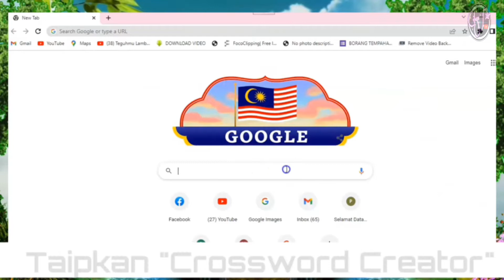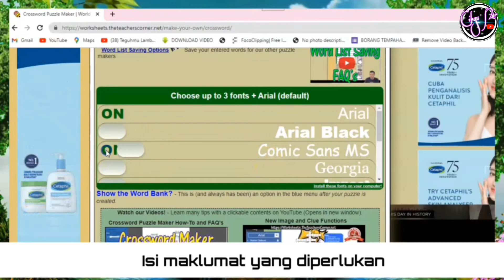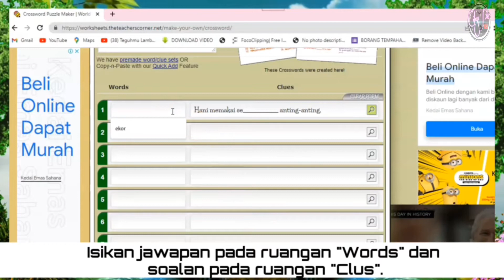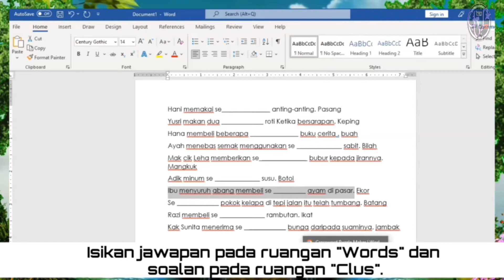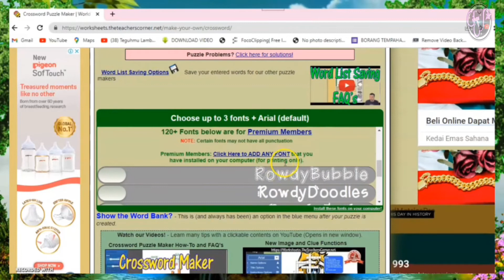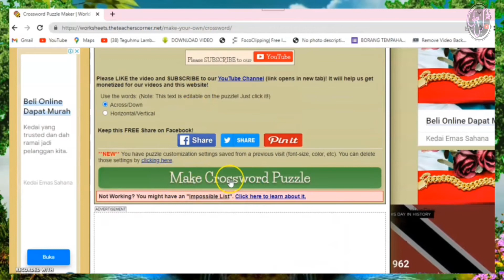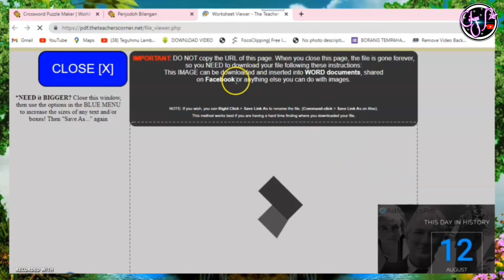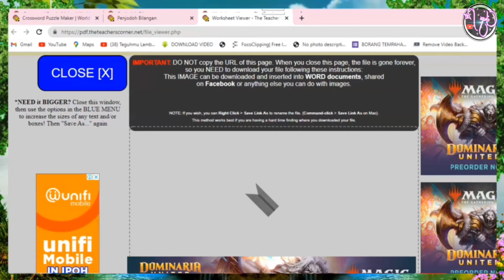TUTORIAL BINA TEKA SILANG KATA SECARA ONLINE